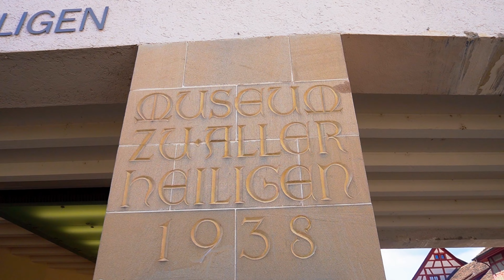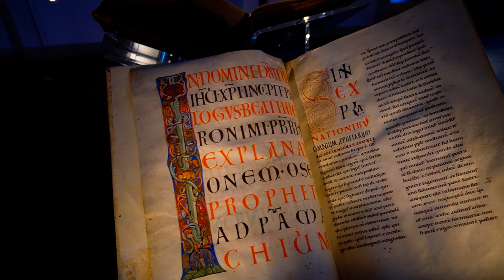Exploring Schaffhausen: A Picturesque Journey 4K ULTRA HD 2023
Welcome, fellow travelers, to the charming city of Schaffhausen, where history, culture, and the serene beauty of the Rhine River converge.